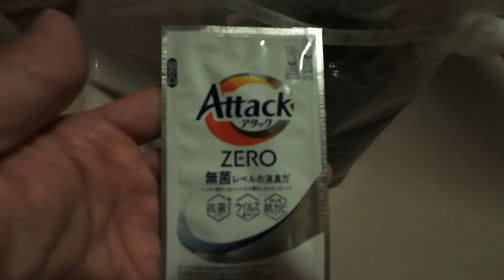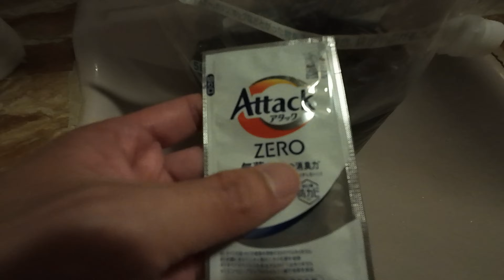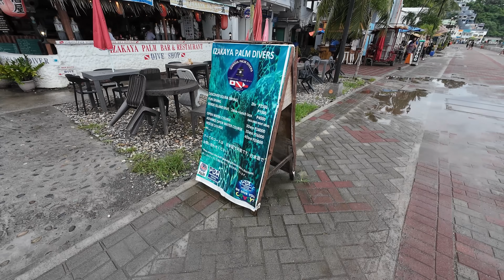どうする!? 南国の海辺、雨の日の過ごし方...!! 男ひとり旅VLOG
メンバーシップ会員も募集中！
特典として旅の最新情報と過去動画も公開しています。

泊まったところ
・Tropicana Castle Dive Resort powered by Cocotel

アフェリエイトプログラムに参加しています。
上記リンクの楽天市場から購入していただくと料金の一部が紹介料として僕に支払われる仕組みです。
みなさんに追加の費用は発生しません。